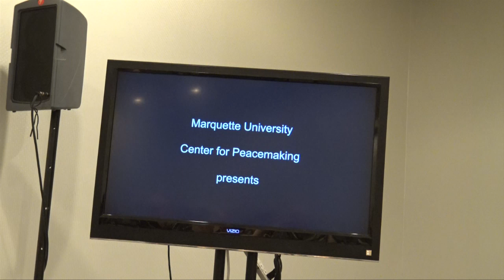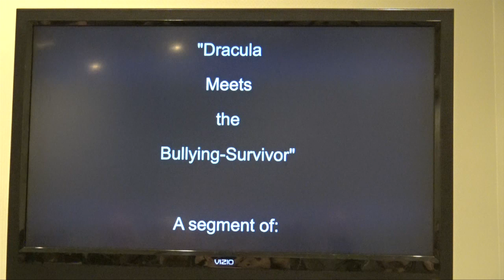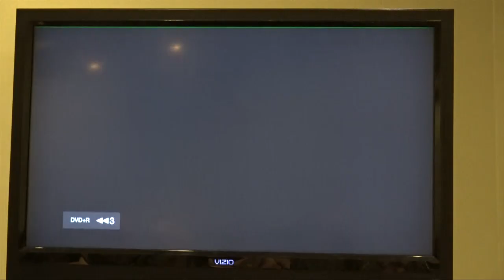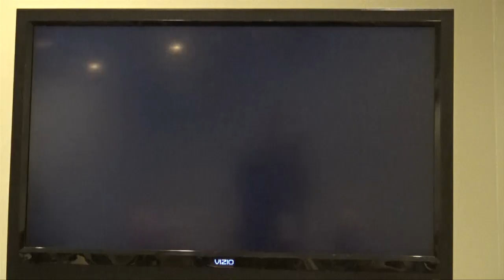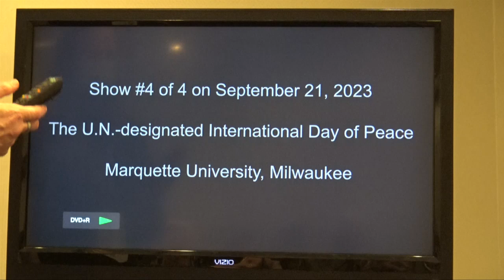MONSTERAMA presents The Blood Of Vorkov! with Zandor Vorkov with Zandor Vorkov August 10, 2024